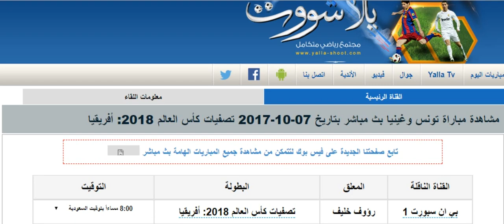بث مباشر مباراة تونس و غينيا بتاريخ 7 أكتوبر 2017 تصفيات كأس العالم 2018